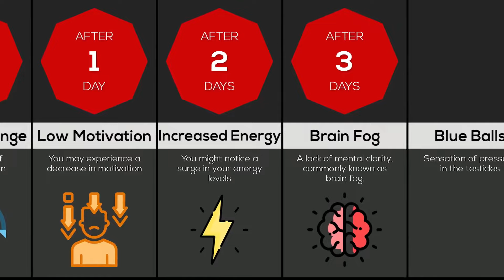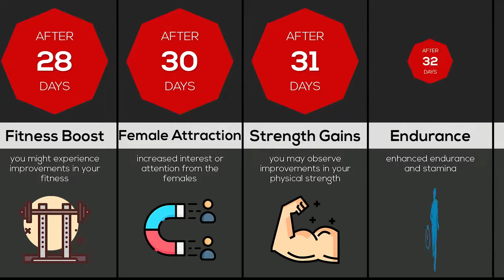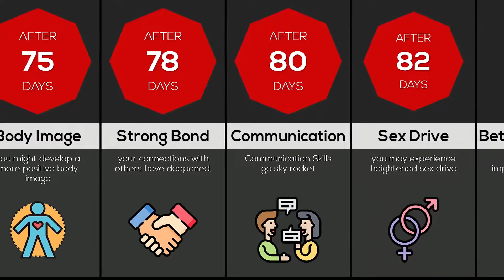Nofap Timeline Comparison: What happen if you stop masturbation?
This Video Showed, Nofap Timeline Comparison

Welcome to The Data Crunch,

The All videos are created by myself. do not copy without permission.

Please be aware that the data, numbers, facts, and images presented in this video may not be up to date,